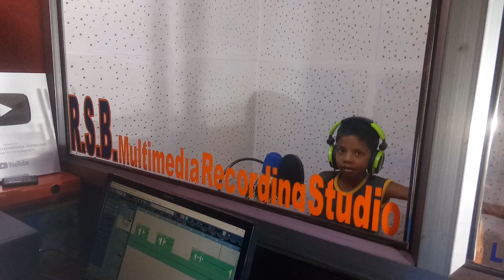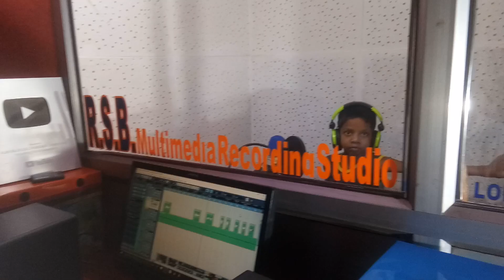डिजे भोयेस कसे बनता है !! Rsb Lohardaga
About Song : डिजे भोयेस कसे बनता है !! Rsb Lohardaga
SPECIAL THANKS :- BADE BHAIYA JI
DIRECTOR           :-  ALOK RAJ
SINGER  & LYRICS  :-
RECODED AT      :- R.S.B Multimedia Recording Studio LOHARDAGA(835302) RANCHI
                                                                                                                             (JHARKHAND)
RECODIST           :- DEEPAK ORAON  & AKASH RAJ
D.O.P                     :-  GHANSHYAM MAHTO
EDITING                :- AKASH RAJ
OWNER                  :-  AMAR KUMAR

Copyright & All Right Owner : ALOK RAJ / AMAR KUMAR

MY VIDEO PRODUCTION GAGATE
1. Main Camera
2. Tripod
3. Reflector (110 cm)
4. Lavalier Mic
5. Light Setup

ALOK RAJ R.S.B Multimedia Recording Studio LOHARDAGA Regested संस्था LLKJ Lohardaga संस्कृति संस्था के द्वारा संचालित है |हमारे Channel के गानों का DJ-Remix बनाना, Local TV Channel में बिना अनुमती के ब्रोडकास्ट करना गैरकानूनी है | अत: आप से अनुरोध है की ऐसा न करे वरना बाध्य होकर आप के ऊपर संस्थागत कानूनी करवाई के लिए मजबूर न करे | अधिक जानकारी के लिए सम्पर्क करे |

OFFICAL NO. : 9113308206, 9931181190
This is The offiacal Channel of Hindi, Nagpuri, Kudukh, Khortha, Bhojpuri, Santhali, Ho, Khadiya, Mundari, Rap Song etc. Songs made in JHARKHAND and other State of INDIA.

ALOK RAJ R.S.B Multimedia Recording Studio LOHARDAGA makes AUDIO,VIDEO and Nagpuri Features FILMS in its own Production and also it have Digital Right of many other Company and Brands.

Add. KACHERI MORE KUTMU ROAD, LOHARDAGA (835302) RANCHI JHARKHAND

अगर आप ALOK RAJ R.S.B Multimedia Recording Studio LOHARDAGA से किसी भी प्रकार का काम जैसे :- AUDIOGRAPHY, VIDEOGRAPHY, TRACK RECORD, MUSIC RECORD, MIXING, VIDEO EDITING, POSTER, THUMBNAIL any more करवाना चाहते है तो सम्पर्क करे

Add. KACHERI MORE KUTMU ROAD, LOHARDAGA RANCHI JHARKHAND

Hastag